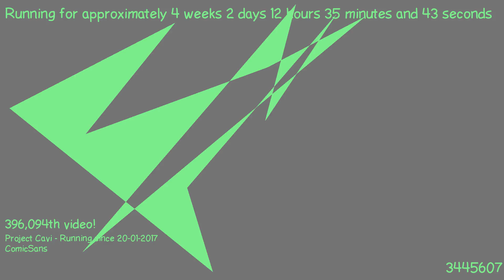1487587185 - Webdriver Cavi - H